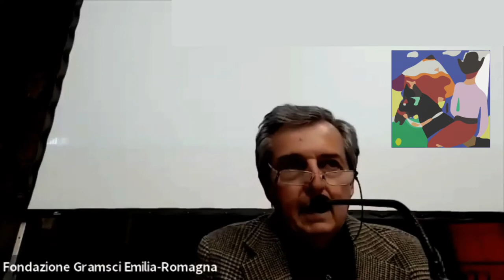La sostanza di cui è fatto il mondo è il potere. [ Carlo Galli]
Max Weber.
I poteri sociali esistenti, si formano e impongono i loro ordinamenti. E rispetto ad essi i singoli si trovano in posizione di dipendenza.
Per questo la ns solitudine ?
NON IMPORTA CONTINUIAMO.